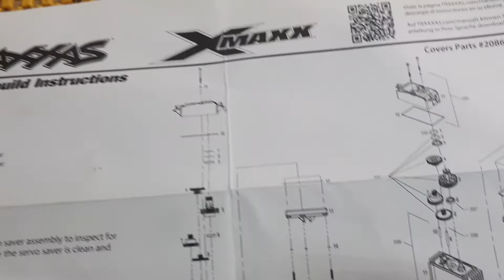2020-11월5일((☆11교시+8S엑스맥스2087X서보기어교체!!☆))알씨라이프폰:010-5303-1297번